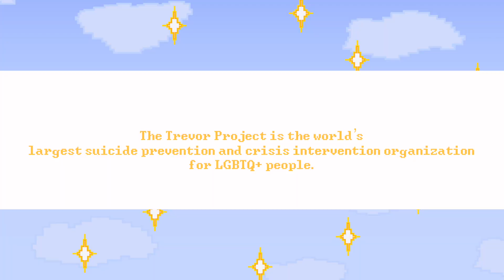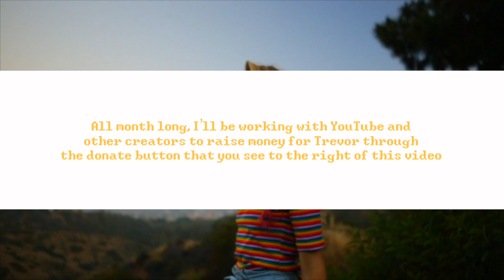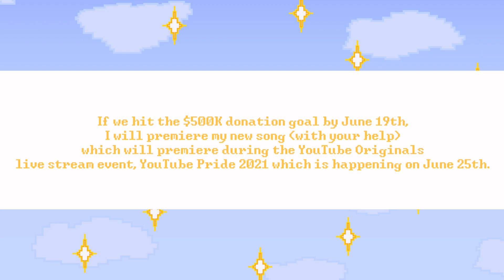SURPRISE, MY PEOPLE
Pride 2021 is here! And this year, to celebrate and support the LGBTQ+ community, I’m joining forces with YouTube to launch the GiveWithPride challenge, a donation campaign that aims to raise $500K for The Trevor Project. YouTube supports The Trevor Project’s mission to provide support, resources and suicide prevention for LGBTQ+ youth, so for the month of June, we will match any donations to the “Give With Pride” Challenge on YouTube up to $250K.*

If we reach our donation goal by June 19th, I will pledge to launch a highly anticipated stunt video which will air in YouTube Originals virtual pride celebration,YouTube Pride 2021 on June 25th Be sure to tune in and donate if you can. Happy Pride!

The YouTube Give with Pride Challenge begins on June 1st, 2021 and ends on June 30th, 2021, with YouTube matching up to US$250,000 for every dollar donated to this “Give with Pride” campaign. Any additional donations made after the US$250,000 goal has been reached will not be matched by YouTube.